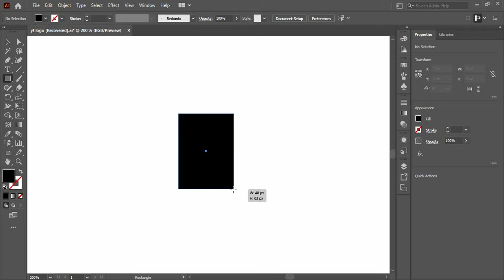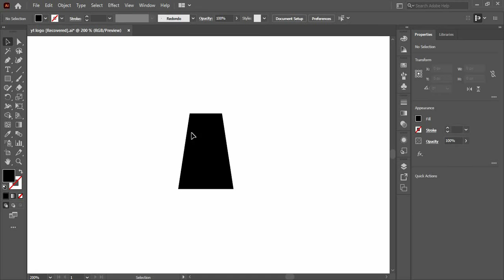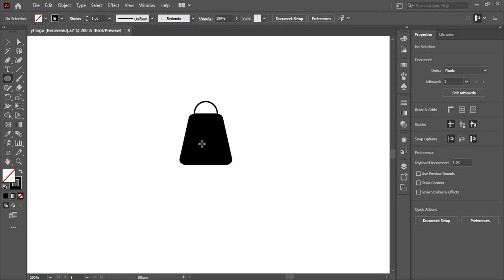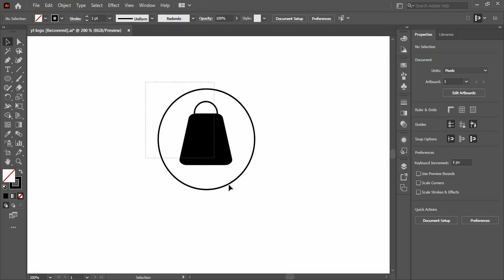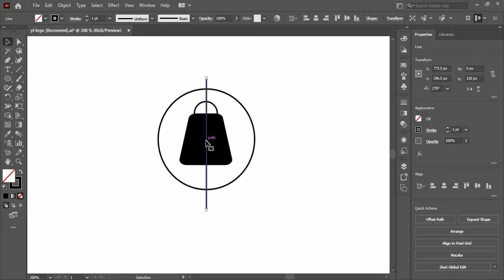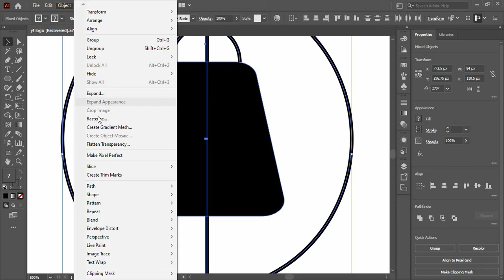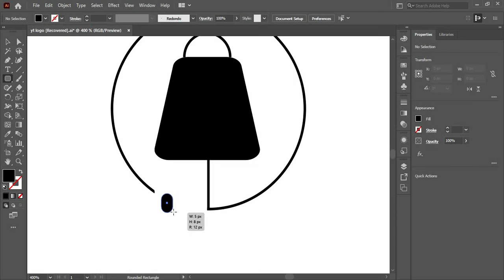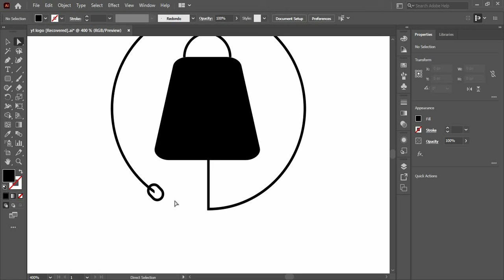online shopping Store logo design in illustrator 2022 | About Design